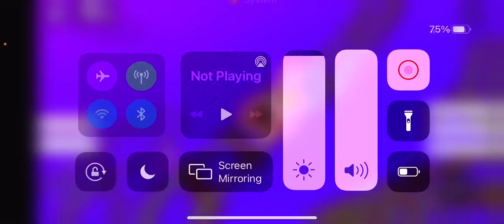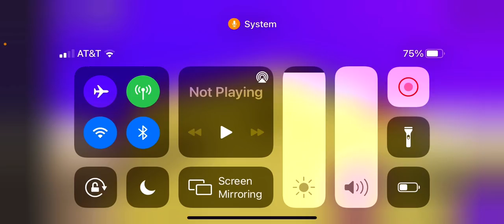Playing cart ride INTO ALBERT AHHHHHHHHH